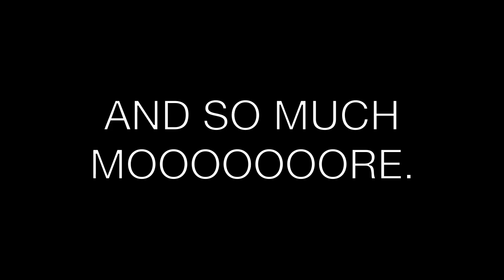AN EXCITING ANNOUNCEMENT FROM NINA LAS VEGAS!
triple j's House Party Compilation
Mixed by Nina Las Vegas
2 x CDs - OUT JULY 27TH, 2012!
***touring soon with special guests

Featuring music and remixes from:
Parachute Youth
The 2 Bears
Totally Enormous Extinct Dinosaurs
The Chemical Brothers
Afrojack & Steve Aoki
Knife Party
Flux Pavilion & Example
Jack Beats
Ladyhawke
Van She
What So Not
Sinden
Miike Snow
Mr Little Jeans
Friends
The Presets
M.I.A.
Hermitude
Flume
Electric Guest
A$AP Rocky
Urthboy
Missy Elliott
360
Diplo
Django Django
The Rapture
YACHT
Twinsy
The Temper Trap
Beni
Hot Chip
LCD Soundsystem